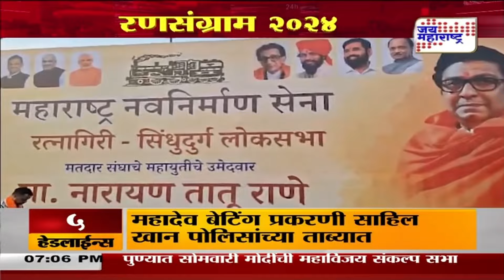MNS | मनसैनिकांनी केला नारायण राणेंच्या विजयाचा दावा | Marathi News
नारायण राणेंच्या प्रचारासाठी मनसे मैदानात
संदीप देशपांडे, बाळा नांदगावकर राणेंचा प्रचार करणार